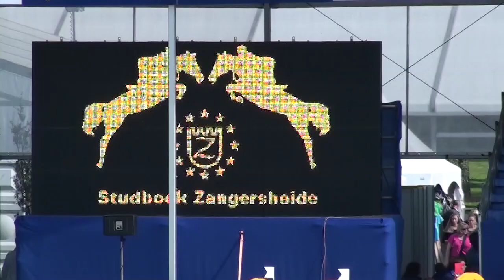Pay Day VM.m4v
Pay Day and Solveig in the final of the Young Horse World Championshps for 6 year olds at Zangersheide, Lanaken, Belgium. Solveig did an excellent job, 28th place out of 268 starters!